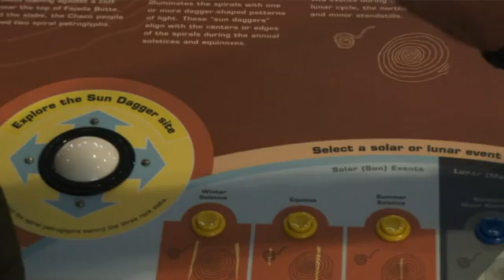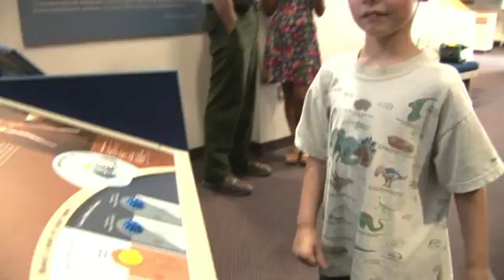Anna Sofaer's Digital Sun Dagger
The Museum of Natural History and Science presents a new exhibit that makes available to all one of our great archeological treasures.